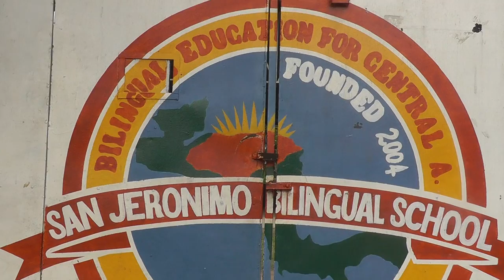San Jeronimo Bilingual School Tour